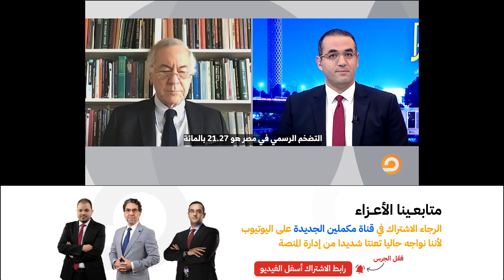التضخم وصل لـ 101%.. البروفيسور ستيف هانكي يُكذب السيسي وحكومته!